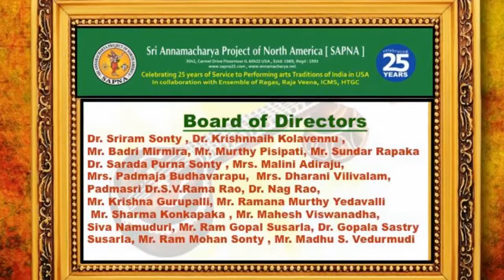SAPNA: EKAAHAM: 24 HOURS OF VEENA VAADHANAM: STUDENTS OF DR. JAISHREE PRASAD: "NEERAJAKSHI"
SAPNA
SRI ANNAMACHARYA PROJECT OF NORTH AMERICA
PRESENTS

AT
HINDU TEMPLE OF GREATER CHICAGO
LEMONT, ILLINOIS

EMCEE: PADMAJA BUDHAVARAPU

STUDENTS OF DR. JAISHREE PRASAD
NEERAJAKSHI

GURU:
DR. JAISHREE PRASAD
PALLAVI SCHOOL OF MUSIC

MRIDANGAM:
BHARGAV YADAVALLI